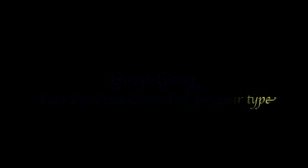Fall for your type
Cover to Drake Fall For your Type Add Me Facebook.com/tezodaprezo
Follow on Twitter @Gwop_Gang Real Music Lets Go Billionaire Records Gwop_Gang Ent